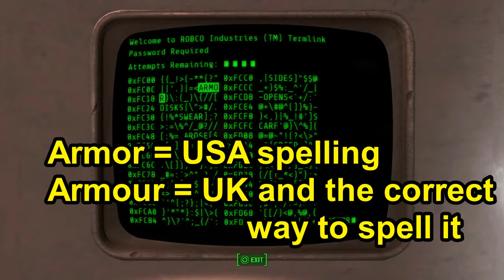Fallout Funny Moments - The Dancing Soldier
Welcome to my new Fallout 4 video where I find the dancing dead, the naked man and nerdy ghouls. Leave a comment on what you thought of the video in the comments :)
The winner to the 1 year on YouTube competition will be announced soon, short version of the story is broke my mic I use to record on the laptop so I'm trying to record it on my gaming headset. It should be up very soon :)

Music is property of Kevin Macloud